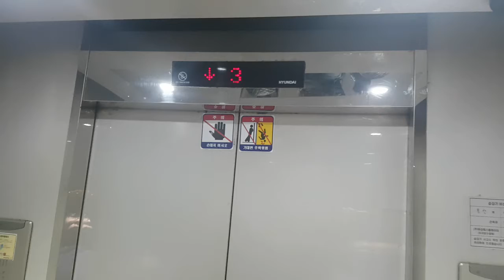(2018.02.13 촬영) 서울특별시 용산구 한강대로23길 55 (한강로3가) 한국철도공사서울본부용산역 6홈구간 현대엘리베이터 리모델링전 탑사기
이 엘리베이터는 방범창이 없고, 목적층에 승객탑승한점 양해바라며, 현재는 2019년 12월 13일에 누리엔지엔지니어링 NETISPGN(412,N)으로 리모델링되었습니다.

* 여기는 승강장이 매우 혼잡할 수 있으니 탑사시 주의하십시오.